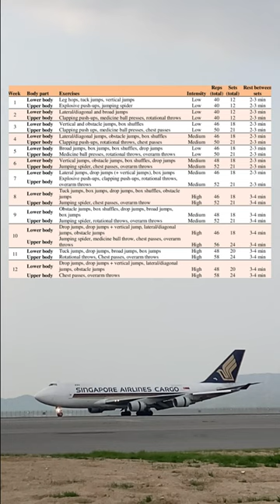Plyometric Training Program For Advanced Level Senior Female Volleyball Players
The ONLY Proven 3-Step Jump Training Program That Adds AT LEAST 9 – 15+ Inches To Your Vertical Jump… In Less Than 8 Weeks

And follow @trainwithtony for more useful ways and tips on how to improve your health and athletic performance

Source:
Gjinovci B, Idrizovic K, Uljevic O, Sekulic D. Plyometric Training Improves Sprinting, Jumping and Throwing Capacities of High Level Female Volleyball Players Better Than Skill-Based Conditioning. J Sports Sci Med. 2017 Dec 1;16(4):527-535. PMID: 29238253; PMCID: PMC5721183.